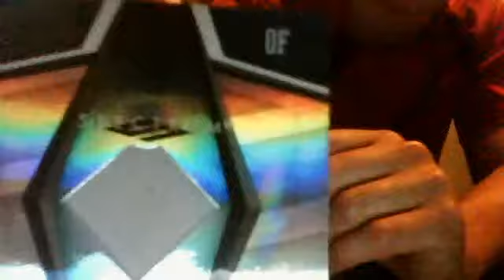Vid for cardcollector517